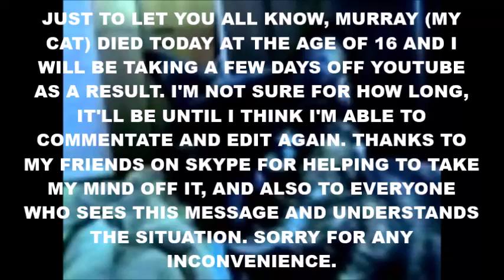Taking a few days off YouTube. R.I.P Murray.